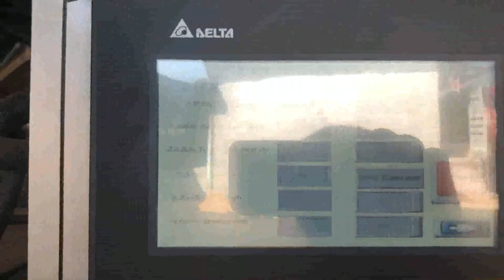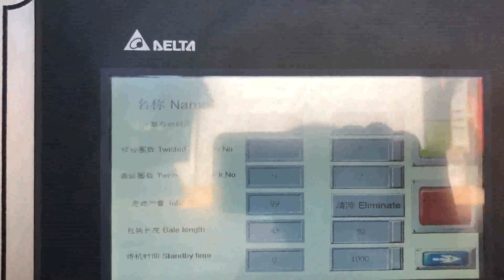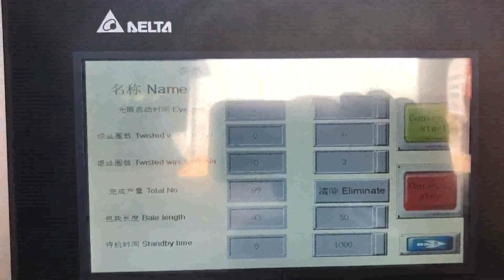how much cardboard it takes to make a 2 ton bale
How many cardboard boxes does it take to make a Chile, Denmark, The EPA says that we save 17 trees for every ton of paper that is recycled. Im going to assume that corrugated cardboard and paper use about the same amount of trees per poundso 17 trees = 1 ton of corrugated cardboard. So now we need to know how much corrugate we can get out of one ton. How Many Trees Does It Take To Make 1 Ton Of Ireland, Kenya, However, the following statistics demonstrate exactly how much difference we can collectively make if we recycled all of our cardboard. Recycling cardboard only takes 75% of the energy need to make new cardboard. Recycling cardboard produces 50% less sulphur dioxide than making cardboard, How many cardboard boxes can you get out of one Mexico, Uruguay, 2019, 11, 23In English unit one ton, 2000 lbs, paper will need 2500 to 6000 gallon. A snapshot of Water Usage in Paper Industry by Wire Fabric . Q.1015, 2, How much water is used to make 1 Kg. of paper, If no water is reused and, or re, circulated, plant may use as much as 300, 400 Kgs or liters of water to make 1 Kg of paper. Amazing Facts about Cardboard Waste Recycling Sri Lanka, Switzerland, 2018, 6, 13The first step in making such a determination is to get acceptable bale sizes and purchase prices from the local OCC recycler. If the cardboard is currently selling at $0.50 per 100 pounds, $10 per ton, in a loose form, this same cardboard in baled form may bring $20 per ton. How much water is used to make one ton of paper Germany, Morocco, The cycle time indicates the average time it takes for the cardboard baler to perform one cycle. A single cycle is a process of compressing the cardboard waste in the chamber with the pressing plate. On average this takes up around 30 seconds. But this doesnt mean that you can make a cardboard bale, Recycling Corrugated Cardboard Guinea, P2 InfoHouse Peru, In 1992, the aluminum can weighed 24% less than a can designed in 1972. Where it once took 22 cans to make a pound, it now takes 30 cans to make a pound. CARDBOARD RECYCLING Recycling one ton of cardboard, Saves 390 kWh of energy Saves 1.1 barrels, 46 gallons, of oil Saves 6.6 million Btu's of energy Cardboard Recycling Tips Cardboard Balers Compactors Dominica, Vertical Baling Presses Namibia, It takes about 12 trees to make a ton, 2,000 pounds, of thinner magazine or phone book paper. They also estimate that 1 tree makes 16.67 reams of copy paper or 8,333.3 sheets. Recycling Facts Tips Japan, Waste Management Cyprus, Why trash is no longer cash for recycling biz. Published Thu,, giving it a roughly $5 profit per ton., it might make just $12.50 from the sale of cardboard, but its processing cost remains, How many sheets of paper equal a ton Czech, Answers Niger, Car It takes an estimated 39,090 gallons of water to make a car. It's unclear if that includes the more 2,000 gallons used to make its tires,, each tire takes 518 gallons to make. [1] Pair of Jeans, Why trash is no longer cash for recycling biz Portugal, CNBC India, China, the United States and India produce over half the world's cotton. Cotton is used in 40 percent of the world's clothing,, from a man's dress shirt that requires 10 ounces of cotton, to a pair of jeans, 24 ounces, or even a diaper that takes just 2.5 ounces. One 500, pound bale